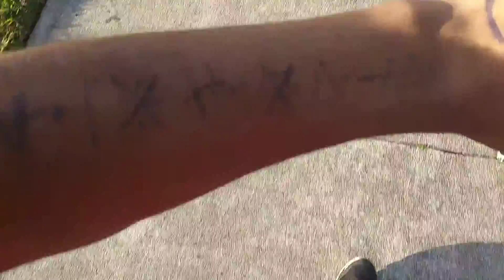David swims in the pond......